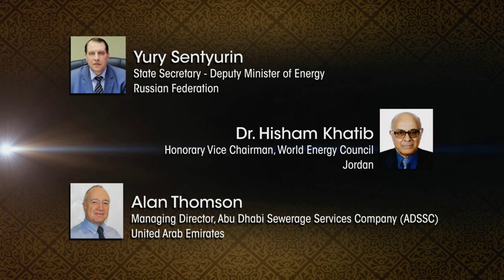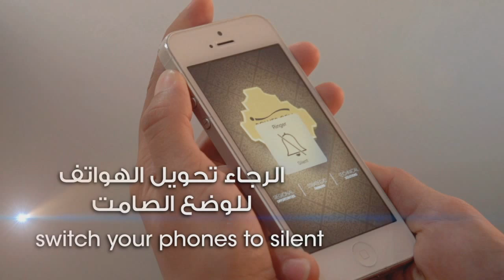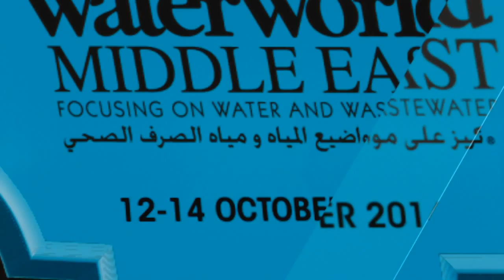Power-Gen Middle East Welcome Video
A welcome video created to play in the background as people are getting seated for the Keynote and Plenary sessions at Power-Gen Middle East